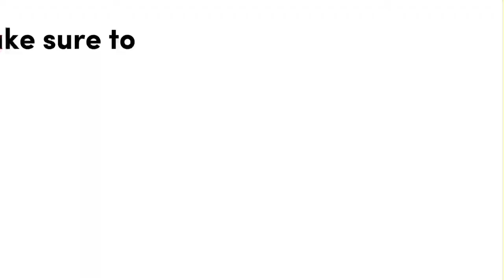Sonic 3 a.i.r CARTOON STYLE!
Today I will show off the sonic 3 air cartoon mod for you viewers.
Sorry I couldn’t,t put in knuckles
Also this mod is a little glitchy on mobile.
Anyway enjoy this mod showcase
TIME STAMPS
Sonic 0:03

Tails 2:41